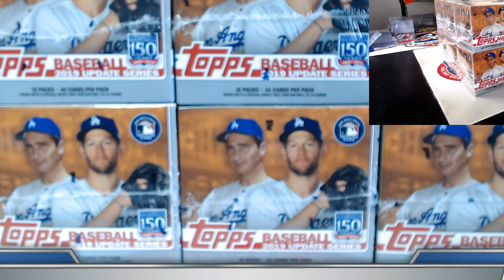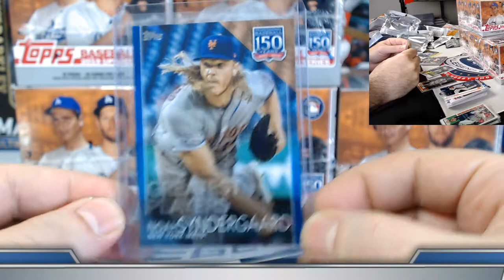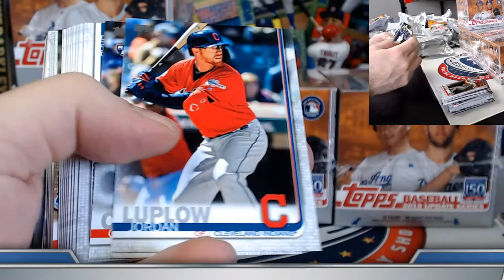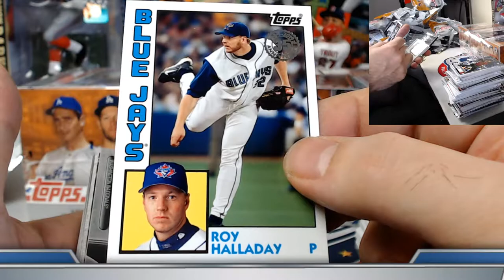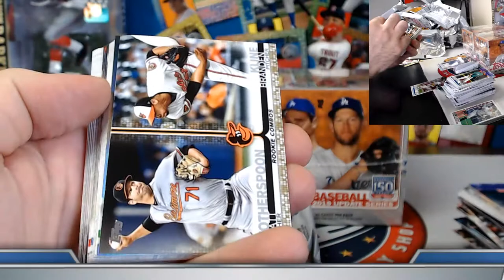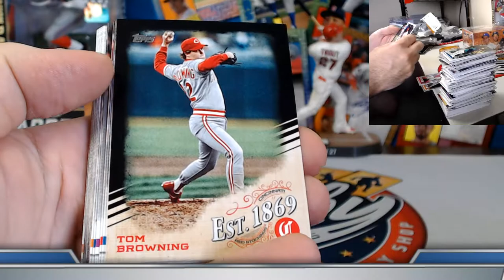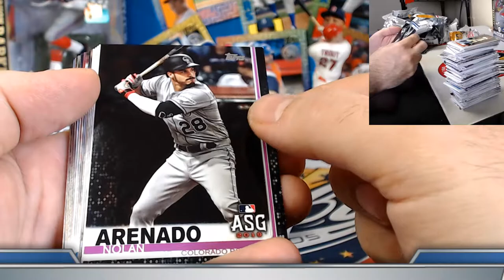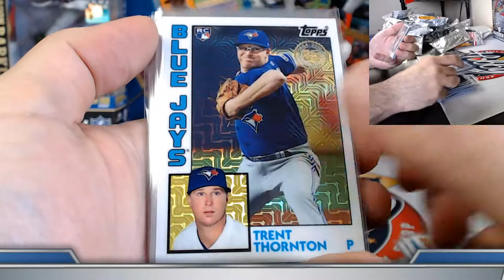2019 Topps UPDATE JUMBO 1 Case (6 BOX) TEAM Break #6 eBay 03/19/20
Bids for 2020 TOPPS INCEPTION 1 CASE (16 BOX) TEAM BREAKS #1-#5 auctions end TONIGHT AND FRIDAY NIGHT on eBay